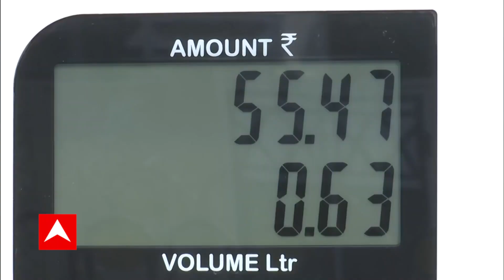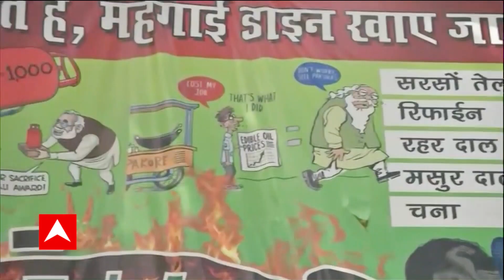Petrol ने लगाई Century तो Lalu Yadav ने कसा तंज- 'ये डबल इंजन का स्पेशल पैकेज है' | ABP Bihar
लगातार बढ़ रहे पेट्रोल-डीजल की कीमतों की वजह से आम से खास वर्ग तक के लोग परेशान हैं. सिर्फ जून में 13 बार कीमतों में बढ़ोतरी हो चुकी है. इसको लेकर आरजेडी सुप्रीमो लालू प्रसाद यादव ने गुरुवार को ट्वीट कर राज्य सरकार पर तंज कसा है.